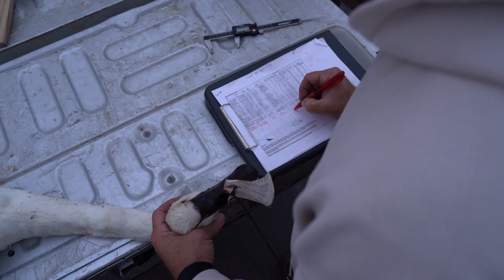TUNDRA SWAN HUNT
Swans may be hunted by lottery-style or over-the-counter permits in 10 US states. Permit in hand, swan hunting all boils down to the trigger pull on a single majestic bird, but there’s more to the story. Way more. Shooting North America’s largest waterfowl species is oftentimes misunderstood by hunters and non-hunters alike, but swan hunting epitomizes the role of waterfowl hunters as conservationist. Here's why. Join Ramsey Russell of GetDucks.com as he hunts swans on the Great Salt Lakes wetlands in Utah, explaining the origins of swan hunting in the United States, and proving that you really don’t have to go halfway around the world to experience something special. Instagram @ramseyrussellgetducks
15w